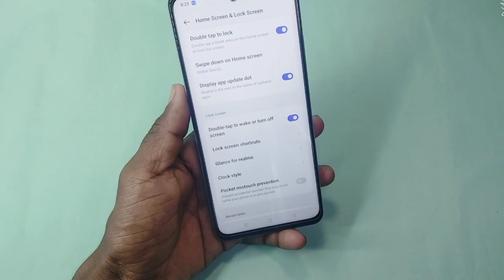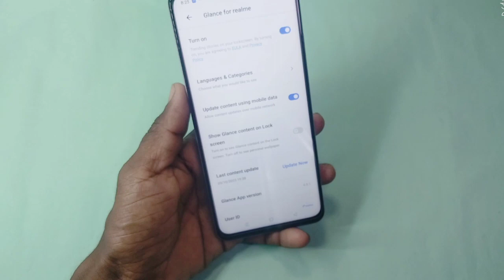oppo a38 auto change wallpaper setting | oppo a38 me screen lock auto change wallpaper kaise kare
doston aaj ke is video mein humne aapko bataya ki oppo a38 me screen lock ke baad automatic wallpaper change ki setting kaise karte hai